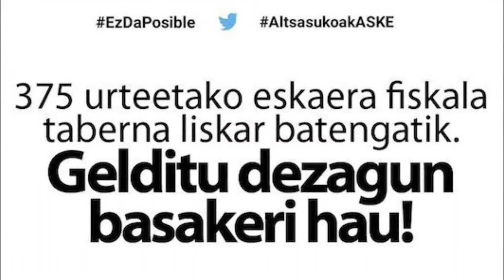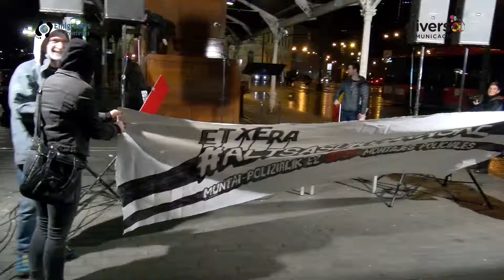Alsasua! Manifestazio Zaratatsua, Gelditu dezagun basakeri hau! justizia (Euskera)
Centenares de personas se manifestaron este 23 de marzo por las calles de Bilbao, exigiendo la puesta en libertad de los jóvenes del caso Alsasua; quienes llevan más de 1 año presos y han sido condenados a más de 300 de años de cárcel, violando por tanto, todos sus derechos.  Denuncian las ilegalidades de la justicia española; la cual ha desestimado pruebas y testigos. Exigen también justicia, exigencia esta a la que se ha unido la sociedad civil vasca,  Parlamento y gobierno de Navarra, ayuntamientos, la Audiencia Provincial de Navarra, la Unión Europea, personas relevantes de la judicatura,  Amnistía Internacional; organización que ha incluido en sus informes el caso de Alsasua. Han dejado claro, que en todo el Estado Español, han sucedido cerca de 9.400 casos similares, pero que el de los Jóvenes de Alsasua, es el único catalogado de terrorismo. Han señalado, que la “justicia española, ha causado dolor, y esa era su objetivo”, pero también han logrado, lo cual no estaba en sus planes, que es que “la gente vea esta injusticia, y por tanto, este derroche de solidaridad, pues hoy les ha pasado a los jóvenes de Alsasua, pero mañana te puede pasar a ti”
Invitan a la nueva manifestación a realizarse el 14 de abril de 2018 en Iruña / Pamplona.